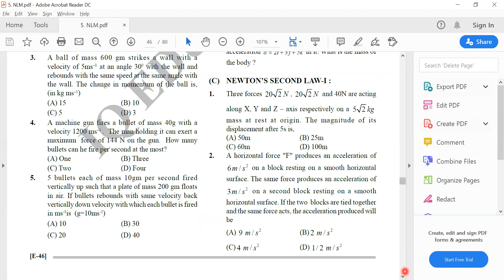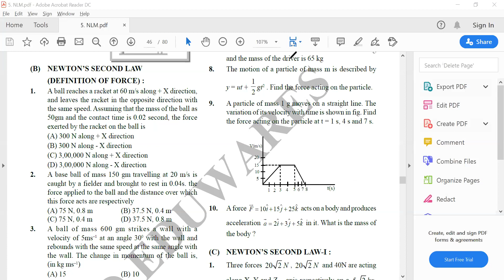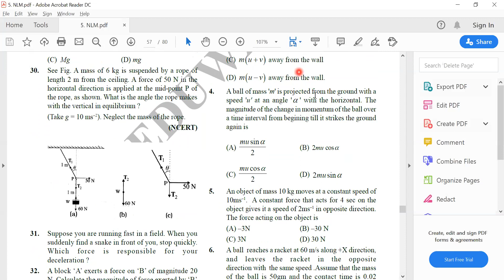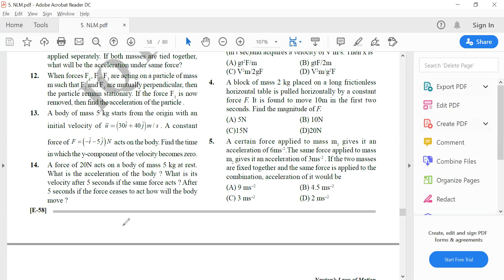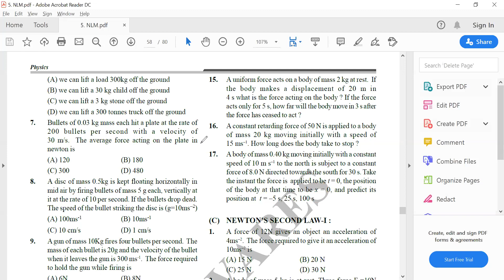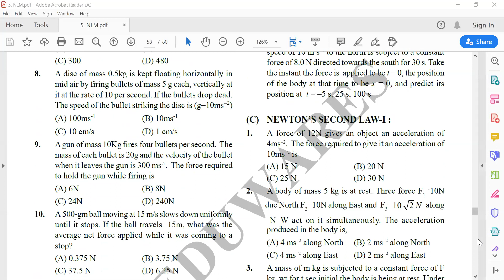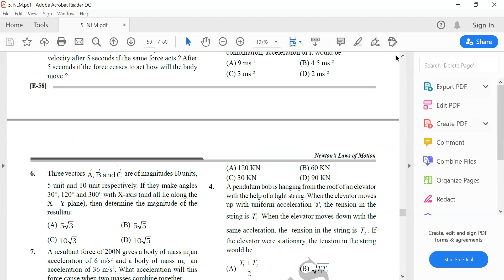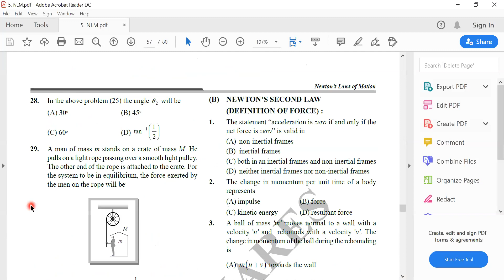Newton Laws of Motion || 2nd Law & Momentum || 04 || Class 11 || NEET/JEE || Live Lec on 14-Aug